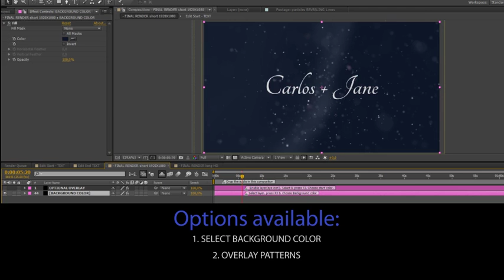Free After Effects Template - Wedding Highlights - Video Template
Download tempate